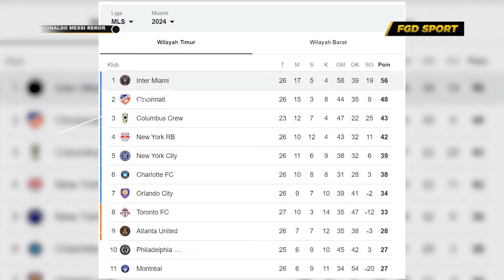Jangan Berharap Bisa Samai Rekor Messi!! Reaksi Messi & Sahabatnya Ronaldo Hampir Samai Rekornya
Jangan Sok Berharap Bisa Samai Rekor Messi!!! Reaksi Messi & Sahabatnya Lihat Ronaldo Hampir Samai Rekor Freekicknya